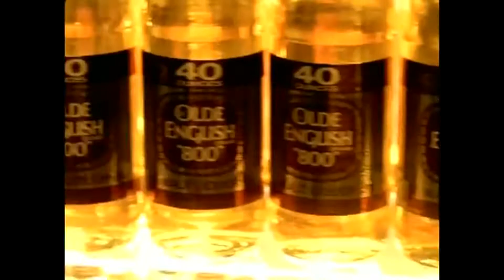Eminem - 40 Oz (Solo)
Ignore (for the algorithm):
top 10 hip hop songs
top 15 hip hop songs
top 20 hip hop songs
top 5 hip hop songs
top 10 rap songs
Eminem top 10 songs
Jay-Z top 10 songs
2pac top 10 songs
notorious BIG top 10 songs
Dr Dre top 10 songs
50 cent  top 10 songs
top 10 rap albums
top 10 rappers
top 10 hip hop albums
Eminem
eminem the re up
eminem ranking songs
ranking all eminem's songs from worst to best
ranking eminem's albums
50 cent the re up
shady records
aftermath
eminem
eminem 2021
eminem 2020
eminem 2019
eminem 2018
eminem 2017
eminem 2016
eminem 2015
eminem 2014
eminem 2013
eminem 2012
eminem 2011
eminem 2010
eminem 2009
eminem 2008
eminem 2007
eminem 2006
eminem 2005
eminem 2004
eminem 2003
eminem 2002
eminem 2001
eminem 2000

eminem diss
eminem disstrack

eminem zeus
eminem book of rhymes
eminem gnat